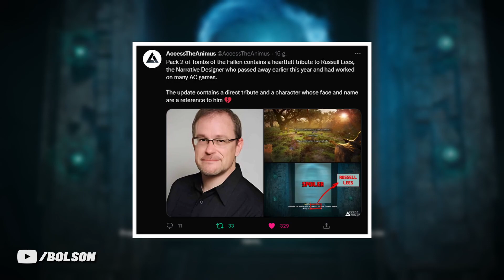NOWE NAJLEPSZA BROŃ⚔️| LOKALIZACJA ARTEFAKTÓW | GROBOWCE | DARMOWE ITEMY UBI CONNECT (AC Valhalla)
Jak się podobało, zostaw 👍 DZIĘKI!

GROBOWCE POLEGŁYCH BOHATERÓW CZĘŚĆ 2 JUŻ JEST !
A wraz z nim oczywiście nowy materiał, w którym to głównie skupiłem się na wspomnianych grobowcach, ich lokalizacji, oraz miejsca gdzie odnajdziecie artefakty, których to zdobycie jest konieczne do otwarcia, włazu, w pierwszym grobowcu - tym tuż obok kruczej przystani!
Dodatkowo, szybkie sprawdzenie darmowych itemów od ubisoftu, z okazji 15 rocznicy serii assassin's creed, oraz rzut oka na nowy budynek "kuźnia run" !

A w nich między innymi:
🏡Nowy budynek - KUŹNIA RUN ⚒
🕯GROBOWCE POLEGŁYCH BOHATERÓW CZĘŚĆ II

🔴ŹRÓDŁA:
Zapraszam do odwiedzenia moich social mediów:
⏰Odnośniki czasowe:
00:00 - INTRO
00:33 - WSTĘP DO GROBOWCÓW POLEGŁYCH BOHATERÓW CZĘŚĆ 2
01:00 - MAPA - LOKACJE NOWYCH GROBOWCÓW
02:20 - PIERWSZY GROBOWIEC TOGODUMNUSA - PART 2
02:40 - TOPÓR TOGODUMNUSA
03:04 - ARTEFAKT Z GROBOWCA TOGODUMNUSA
03:30 - DRUGI GROBOWIEC WERYKI - PART 2
04:00 - SIERP WERYKI - GROBOWCE POLEGŁYCH BOHATERÓW CZĘŚĆ 2
04:27 - ARTEFAKT Z GROBOWCA WERYKI - GDZIE SIĘ ZNAJDUJE ?
04:58 - TRZECI GROBOWIEC - PLACÓWKA ISU - WEJSCIE
05:32 - KIM JEST TAJEMNICZA POSTAĆ - GROBOWCE POLEGŁYCH BOHATERÓW CZĘŚĆ 2
06:13 - TRZECIA BROŃ - PŁOMIENNY MIECZ - MIECZ ISU - MIECZ EDENU
07:30 - BUBISOFT CONNECT - DARMOWE TATUAŻE I PAKIET OZDÓB DO KRUCZEJ PRZYSTANI
07:55 - KUŹNIA RUN - NOWY BUDYNEK - AKTUALIZACJA 1.6.1